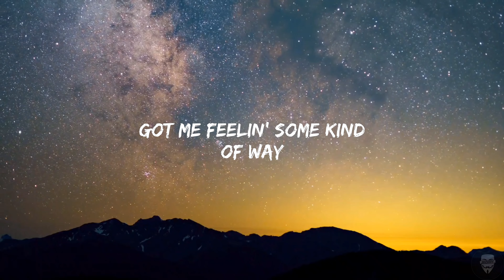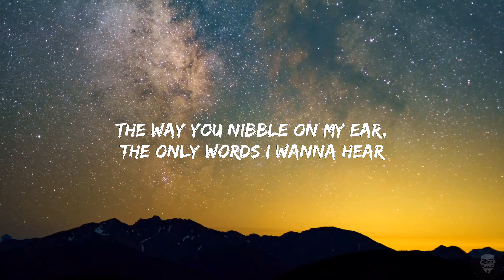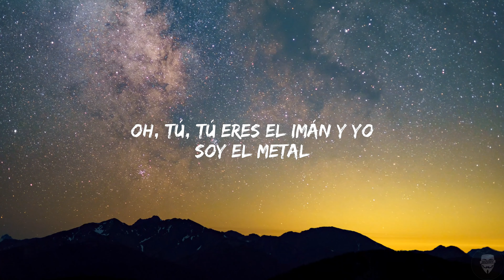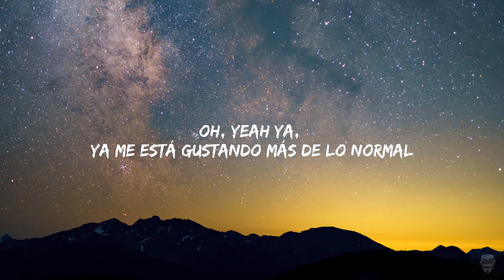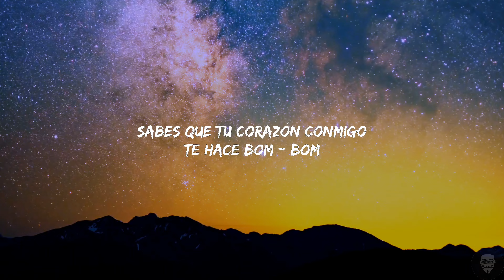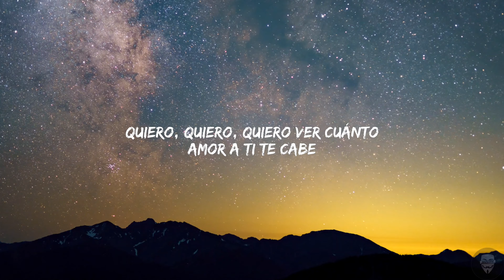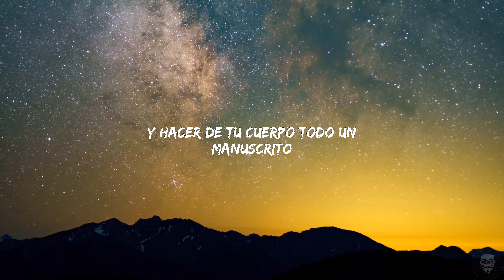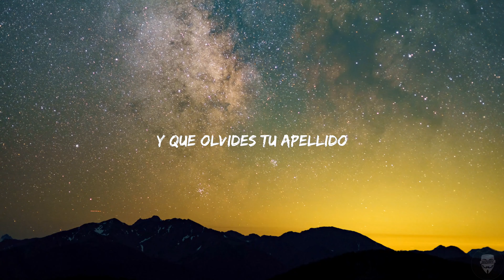Despacito | Lyrics -- letras | Spanglish | Luis Fonsi & Daddy Yankee ft. Justin Beiber